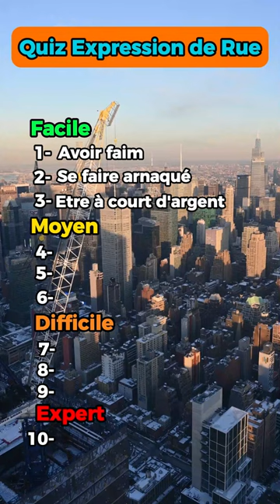Seul un voyou pourra avoir 10 sur 10 à ce quiz